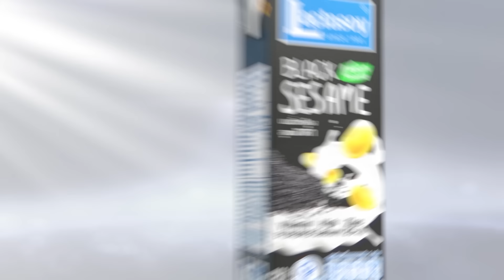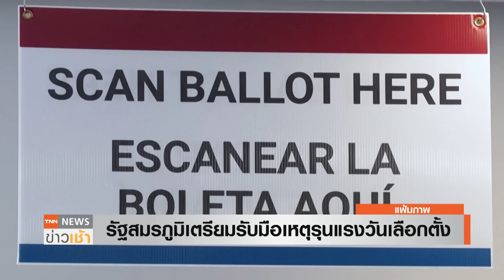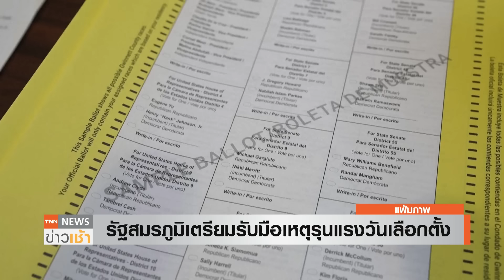“ทรัมป์-แฮร์ริส” ชิงโค้งสุดท้าย รัฐสมรภูมิพร้อมรับมือเหตุรุนแรง l TNN ข่าวเช้า l 01-11-2024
รัฐสวิงสเตท หรือ รัฐสมรภูมิ เตรียมพร้อมรับมือเหตุรุนแรง-ข่าวปลอม ในวันเลือกตั้งสหรัฐฯ ที่ใกล้จะถึงนี้  ขณะที่ แฮร์ริสและทรัมป์ เร่งหาเสียงชิงคะแนนในช่วงโค้งสุดท้าย ที่เหลือเวลาอีกไม่ถึงสัปดาห์